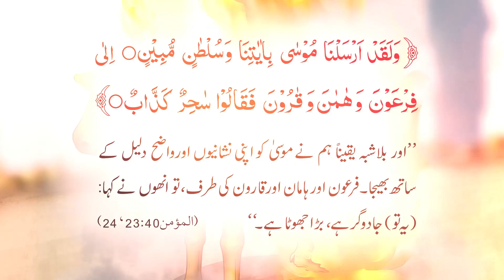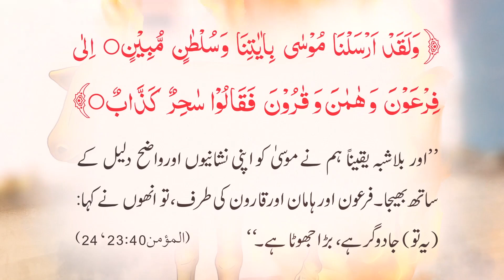Hazrat Musa (R.A) | History Of Islam | TG1O | C1 Kids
Looking for the best kids channel on the Youtube? Well, you don't need to go anywhere else because this channel will fulfill all your cartoon watching craze. Recommended for all the parents out there. Now they can easily make their children dwell into our channel. We feature Knorr Maggi, Dettol Warriors, Commander Safeguard, Paddle Pop and many more cartoon series which are popular among the kids.